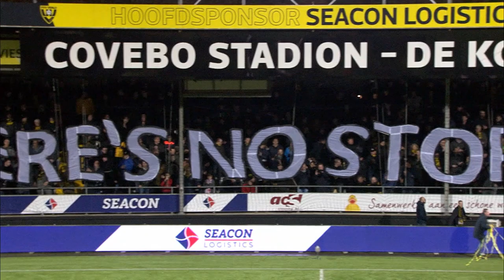Samenvatting VVV-Venlo - Fortuna Sittard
Bekijk hier de samenvatting van de wedstrijd VVV-Venlo - Fortuna Sittard